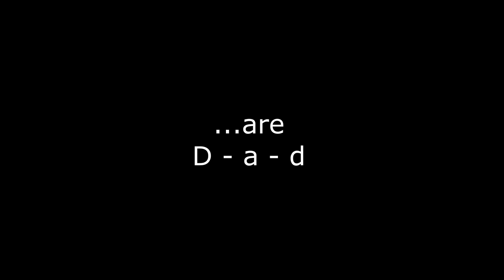A Son's Tribute